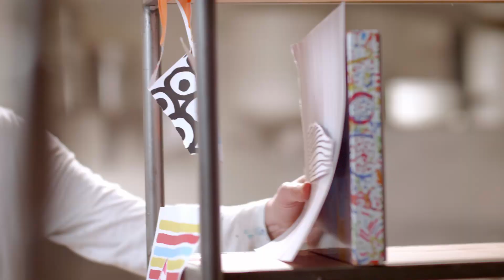La Bonne Recette de Hervé Tullet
L'invité de cet épisode est l'auteur-illustrateur Hervé Tullet.

Un programme original, créé par le Salon du livre et de la presse jeunesse en Seine-Saint-Denis.

Réalisation : Clément Clareton et Loeiz Perreux
Montage : Marie Henry
Son : Eleonore Mallo
Animation : Caroline Giliberti